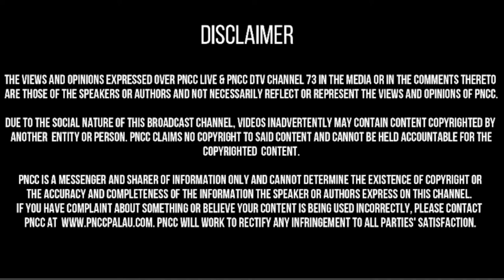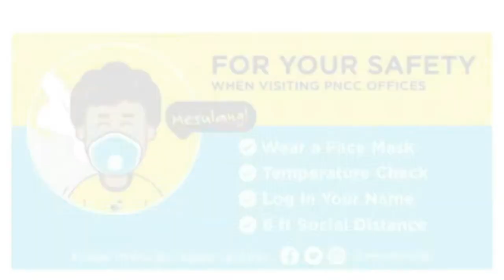PHS 58th COMMENCEMENT EXERCISES